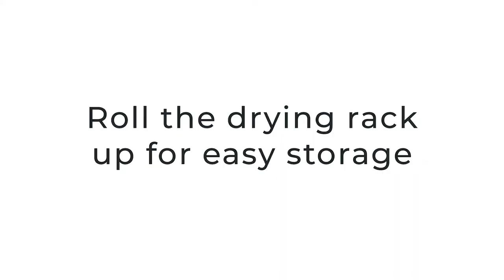Roll Up Dish Drying Rack | Hutch Kitchen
This multipurpose, non-slip, silicone coated Roll Up Dish Drying Rack can also be used as a large trivet for hot pots & pans or a cooling rack for freshly baked items. After use, just roll it up for easy storage.

- HIGH QUALITY: Food safe grade silicone-coated steel.

- BPA-FREE: Heat resistant for silicone up to 220゜C / 428゜F,  BPA-free, also suitable for non-stick cookware.

- EASY TO CLEAN: Resistant to rust, non-slip & durable. Oil-resistant, very easy to clean.

- UNIQUE STYLING: Warm Gray color, the neutral color pairs with most kitchen color themes. Foldable & rolls up for easy storage.

- HUTCH® WARRANTY: All Hutch Kitchen Products are backed by a 10-year direct manufacturer warranty.

Dimensions:
Length - 43 cm (16.9 in)
Width - 33 cm (13 in)